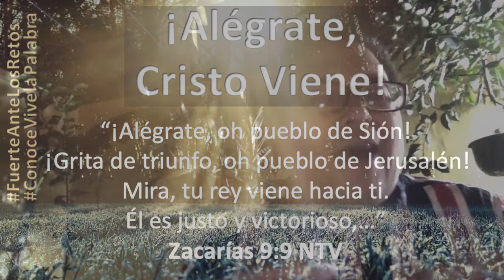Día 145 ¡Alégrate, Cristo viene!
Dios en su gracia nos protege y nos da esperanza. Él es el único que puede darte salvación, justicia y paz. Trae consigo abundancia de bendición y fortaleza para tu vida. Aún cuando en su primera venida fue humillado y rechazado, cumplió totalmente con su misión y así vendrá por segunda vez en victoria para todos aquellos que viven para Él y aman su venida. Prepárate, el Señor viene pronto.
Zacarías 9-14